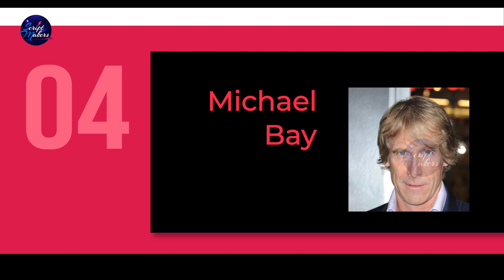TOP 20 HIGHEST-GROSSING DIRECTORS - WORLDWIDE | Script Makers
Research - Lawrence Jaykumar
Edit           - Deva Kesavan